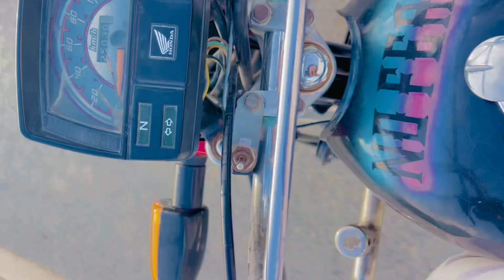Team ke sath apne Ghao ka review 😍😍||Introduction of funny team